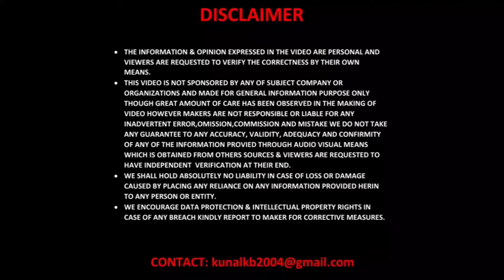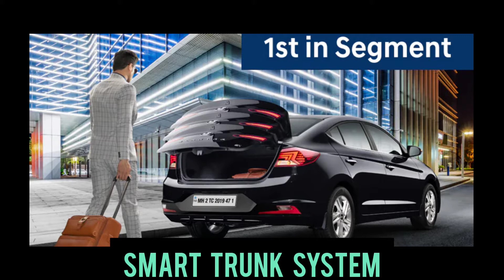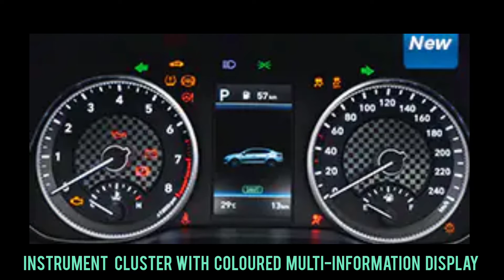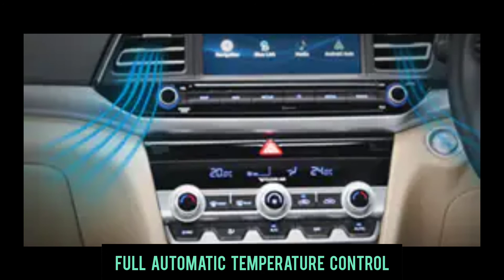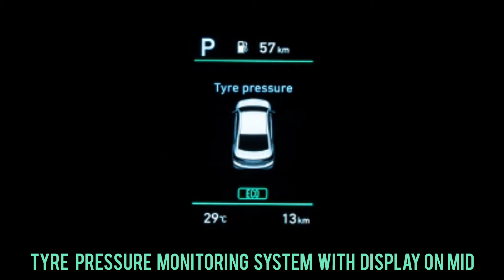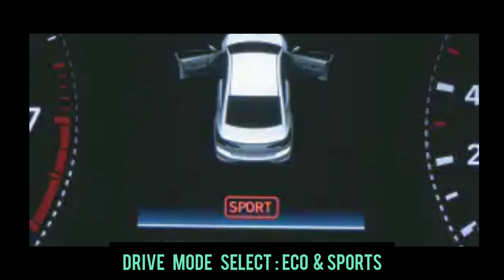Hyundai Elantra 2021| Hyundai's Premium Sedan | All features Explained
Hello viewers, in this video we will explore features of Hyundai Elantra 2021.

The Hyundai Elantra, or Hyundai Avante in South Korean, is a compact car produced by the South Korean manufacturer Hyundai since 1990. Following the September 2015 launch of the Avante in South Korea, the 6th generation Elantra (AD) was announced to be released for sale in February 2016 for the 2017 model year in North America. Hyundai extensively refreshed the Elantra for 2019 model year; it received a new exterior look, new safety features and an infotainment system with revised center-stack controls.

petrol: 1999 cc, inline - 4 cylinder, Multi-point injection, DOHC, Hyundai Nu Atkinson cycle BS6 engine with Dual VVT, 150 HP power, 192 Nm torque, 0-100 kmph in 9.6 seconds, 203 kmph top speed, 14 kmpl average, 50 literally fuel tank, 6-speed automatic or 6-speed manual transmission.

variants: S, SX, SX(O).

Colours options: Mentioned in video.

Price Starts at 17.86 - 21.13 Lakh
(EX-SHOWROOM PRICE MAHARASHTRA, NASHIK)